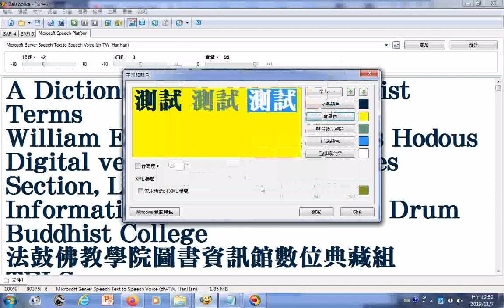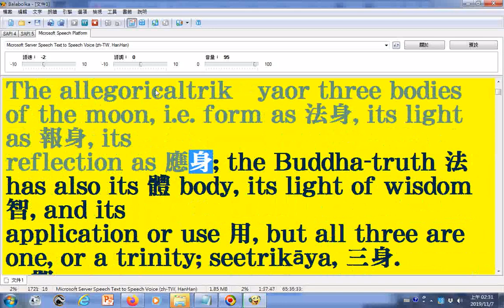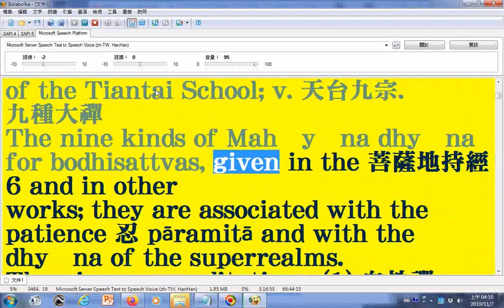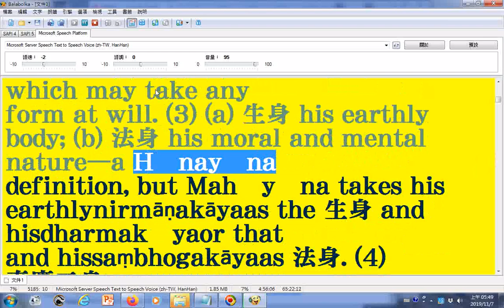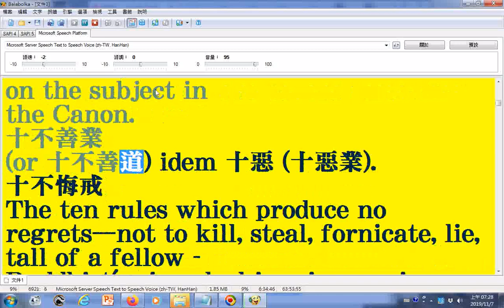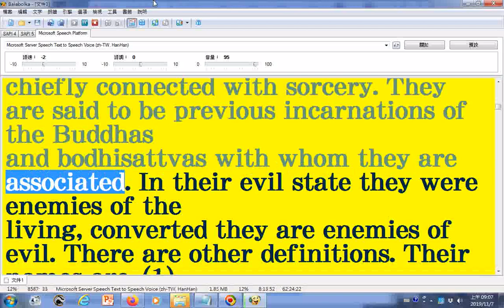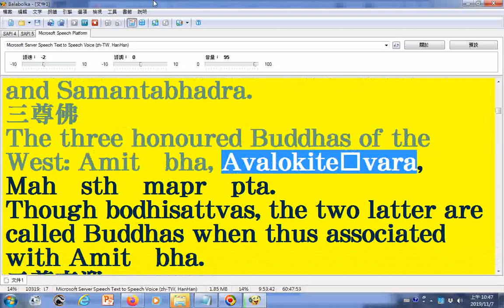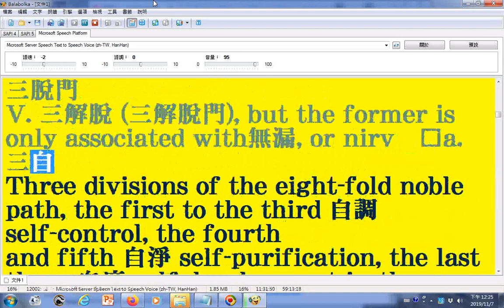朗讀soothill hodous ddbc佛學漢英大辭典1320頁01文字由pdf檔取來由法鼓佛教學院圖書資訊館數位典藏組提供可用記事本程式開啟